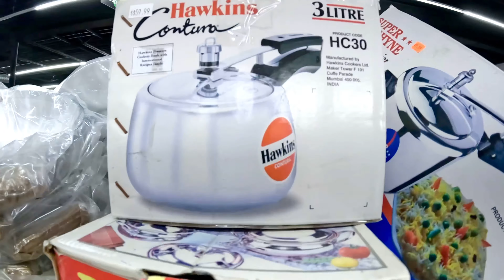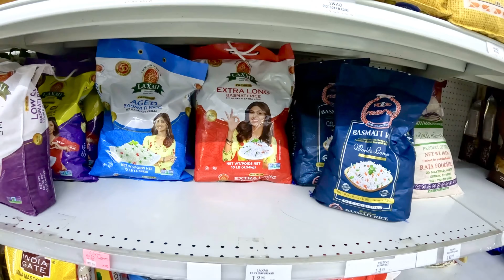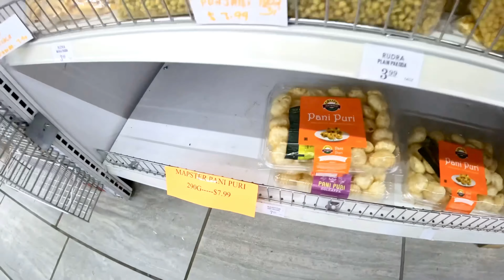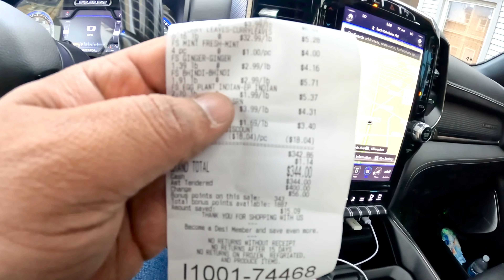Indian grocery store Neighbor city Milwaukee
Video highlights
vikas modi
Indian grocery store in USA
Indian grocery store in America
How much Indian grocery cost in USA
Indian grocery cost in USA
USA?

How many Patel Brothers stores are there in the US?

Are there Indian stores in USA?

How can I buy groceries online in USA?

How can I order groceries in India?

Are Indian spices available in USA?